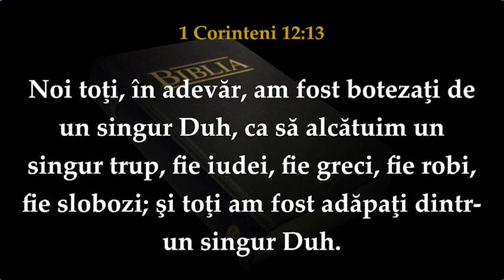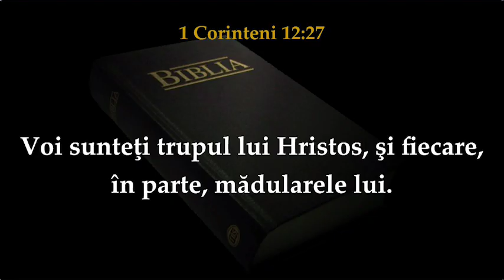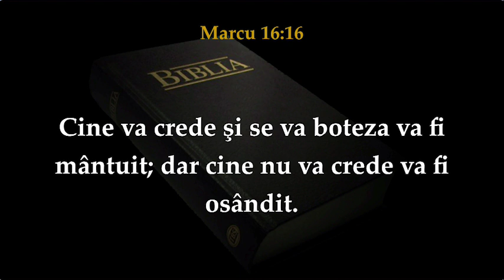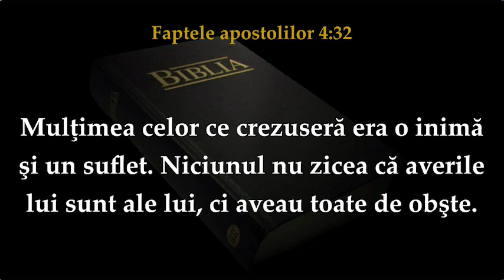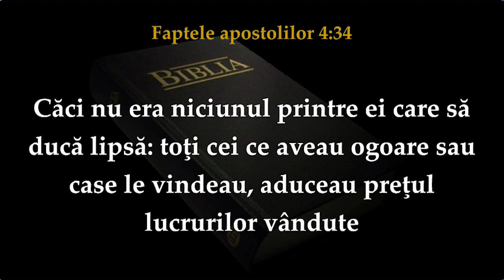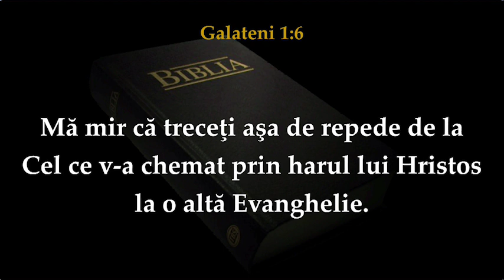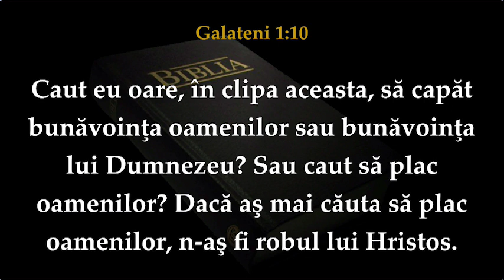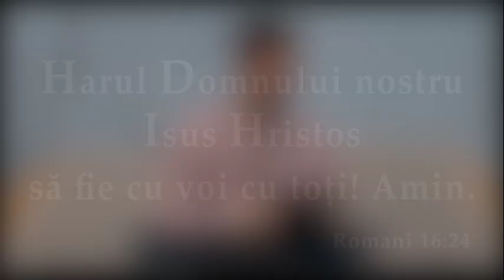Lucian Saviciuc - BISERICA SANATOASA este un trup sanatos